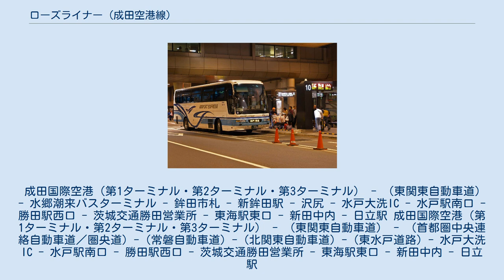ローズライナー (成田空港線)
ローズライナー（千葉交通便） ローズライナー（茨城交通便） ローズライナー（旧日立電鉄便） ローズライナーは、成田国際空港（千葉県成田市）と茨城県潮来市・鉾田市・水戸市・ひたちなか市・東海村・日立市の間を結ぶ空港リムジンバス（高速バス）路線である。
成田空港行きは予約が必要で、成田空港発は予約不要である。
 高速バスでありながら、高速道路の走行区間が日立駅－新田中内間と水郷潮来－成田空港間と短く、一般道の走行区間が長い路線である。
しかし、2015年6月7日に常磐自動車道と東関東自動車道が首都圏中央連絡自動車道（圏央道）でつながったことにより、2016年3月16日から、9往復のうち3往復の水戸大洗IC－成田空港間の運行経路を東水戸道路、北関東自動車道、常磐道、圏央道、東関東道経由に変更。
これにより、日立駅－成田空港間の所要時間が、下り日立行きが最大10分、上り成田空港行きが最大20分短縮した。
 成田国際空港（第1ターミナル・第2ターミナル・第3ターミナル） - （東関東自動車道） - 水郷潮来バスターミナル - 鉾田市札 - 新鉾田駅 - 沢尻 - 水戸大洗IC - 水戸駅南口 - 勝田駅西口 - 茨城交通勝田営業所 - 東海駅東口 - 新田中内 - 日立駅 成田国際空港（第1ターミナル・第2ターミナル・第3ターミナル） - （東関東自動車道） - （首都圏中央連絡自動車道／圏央道）-（常磐自動車道）-（北関東自動車道）-（東水戸道路）- 水戸大洗IC - 水戸駅南口 - 勝田駅西口 - 茨城交通勝田営業所 - 東海駅東口 - 新田中内 - 日立駅